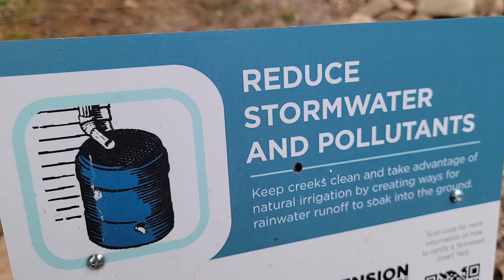UT Gardens Gala 2024